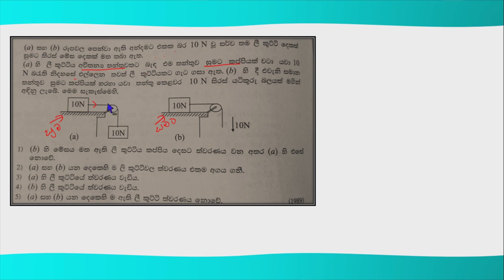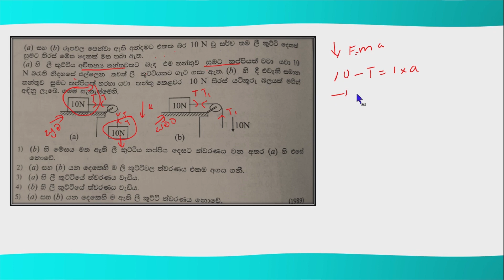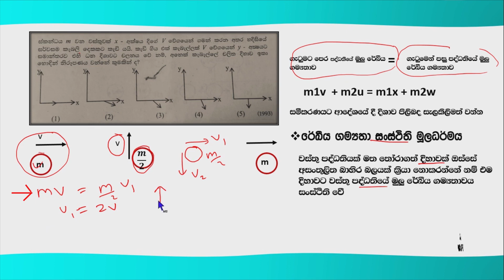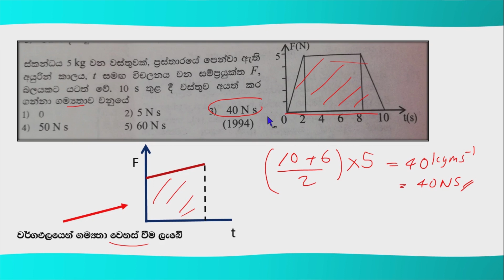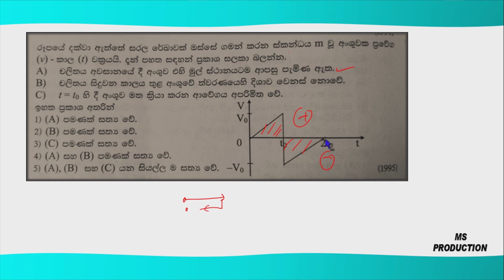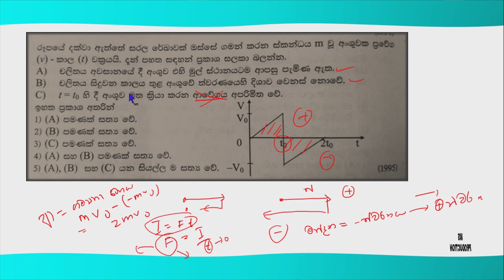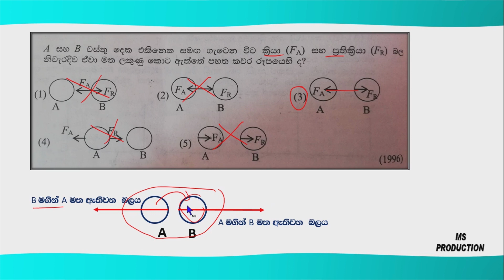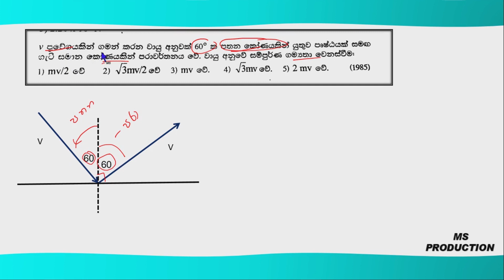A/L Physics :- නිව්ටන් නියම හා ගම්‍යතාව (‌‌‌ත‌ෙවන ක‌ොටස)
Mahesh Gayantha

AL- Physics : -

RELEASED :-
01. ඒකක හා මාන
02.මිනුම් උපකරණ (පළමු ‌ ක‌ොටස)
03.මිනුම් උපකරණ (‌ද‌ෙවන ක‌ොටස)
04.මිනුම් උපකරණ (‌ත‌ෙවන ක‌ොටස)
05.යාන්ත්‍ර විද්‍යාව(පළමු ක‌ොටස)
06.යාන්ත්‍ර විද්‍යාව(‌ද‌ෙවන ‌ක‌ොටස):-
07.යාන්ත්‍ර විද්‍යාව (තෙවන කොටස)
08.ප්‍රක්ශිප්ත
09.බල සමතුලිතතාව(පලමු කොටස)
10.බල සමතුලිතතාව(‌දෙවන ‌ක‌ොටස)
11.බල සමතුලිතතාව(‌ත‌ෙවන ක‌ොටස)
12.ගුරුත්ව කේන්ද්‍රය (‌පලමු ක‌ොටස)
13.ගුරුත්ව කේන්ද්‍රය (‌ ද‌ෙවන ක‌ොටස)
14.නිව්ටන් නියම හා ගම්‍යතාව (‌පලමු ක‌ොටස)

I want to uplift your Physics skills.Some students never pay attention on physics.They think it is difficult for them.I hope my video help you to get away from that idea.Make use of my video and gain knowledge from them and achieve your goals.